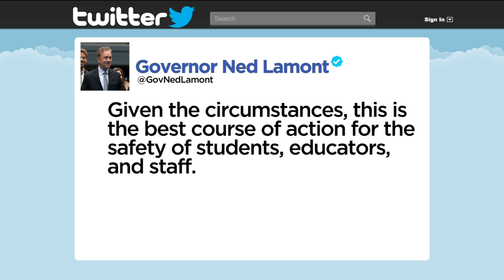Alexa Flash Briefing